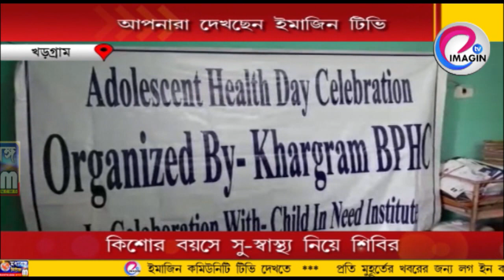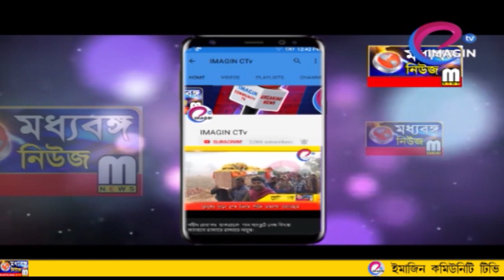কিশোর বয়সে সু স্বাস্থ্য নিয়ে শিবির